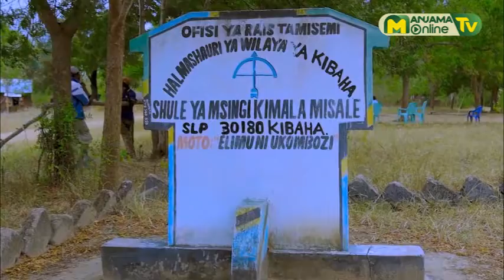MGALU AMSHUKURU RAIS SAMIA KWA KUPELEKA MAJI YA BOMBA KWA MARA YA KWANZA KIJIJI CHA KIMALA MISALE.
Wakazi wa Kijiji cha Kimala misale Kata ya Dutumi Halmashauri ya Kibaha Vijijini , wamemshkuru Rais samia kwa Kuwatatulia kero ya Maji iloyodumu kwa miaka mingi tangu kuazishwa kwa kijiji hicho.